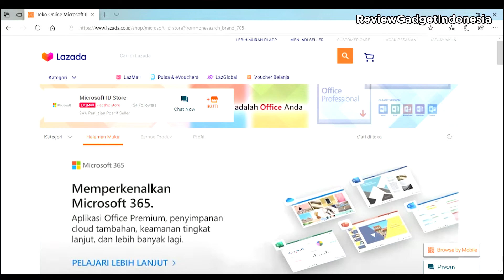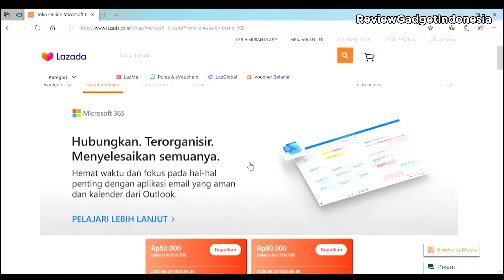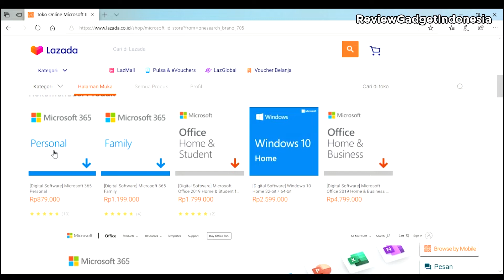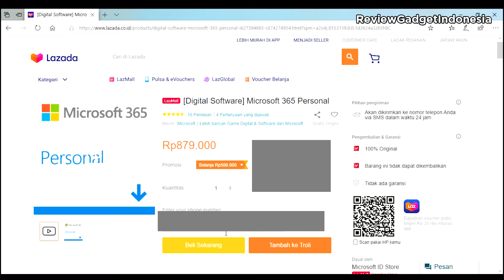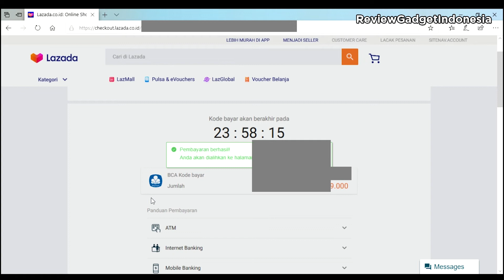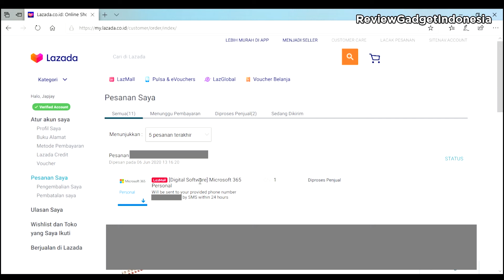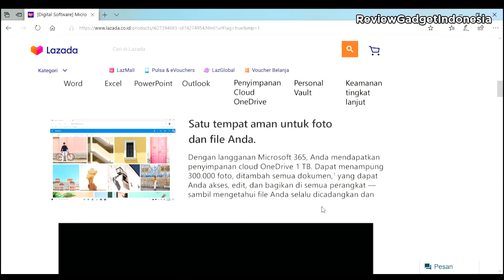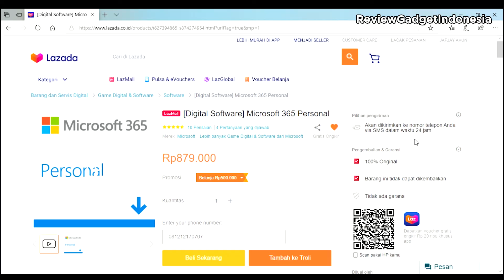Apa sih keuntungan menggunakan produk Microsoft Office 365 dibanding Microsoft Office biasa??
Hello guys,
Pada kesempatan kali ini reviewgadget akan memberikan informasi dari keuntungan menggunakan microsoft office 365, langsung saja ditonton